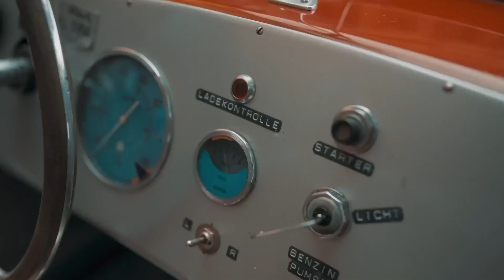Day 3 at Concorso d’Eleganza Villa d’Este 2022 in 60 seconds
Watchmaking met Dolce Vita at Lake Como yesterday. Awarding the specially made 1815 CHRONOGRAPH “Como Edition” to the winner of the "Best of Show" marked the finale of a remarkable Concorso d'Eleganza Villa d’Este. It is our pleasure to share the highlights of the last day with you.